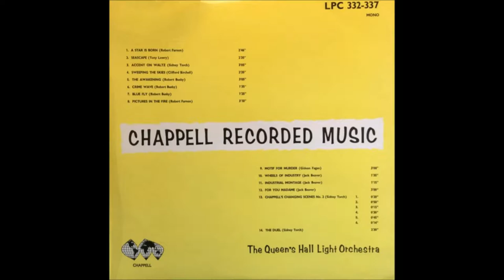Sweeping The Skies - Clifford Birchell - Queen's Hall Light Orchestra/Sidney Torch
Clifford Birchell seems to be one of those composers about which very little, if anything, has been documented.
I can find only that his full name was Frederic Clifford Burchell.
If anyone can throw some light on him please add a comment.
'Sweeping The Skies' appears to be his only entry in the Chappell Recorded Music Library.
It's from 1947, played by the Queen's Hall Light Orchestra conducted by Sidney Torch on disc C.333, with the reverse side being Sidney Torch's 'Accent On Waltz'.